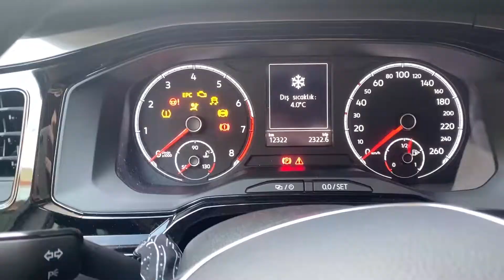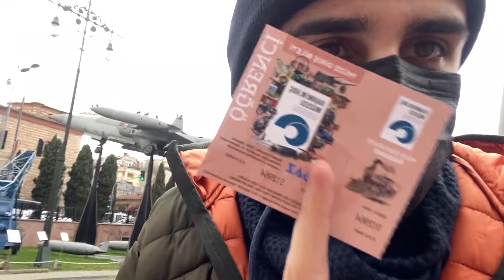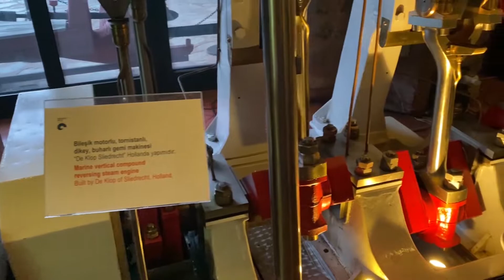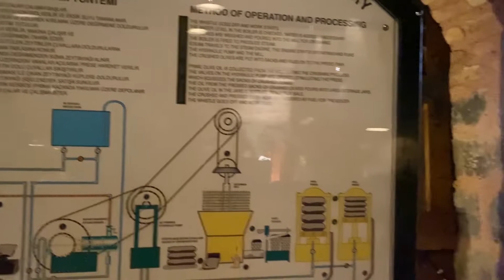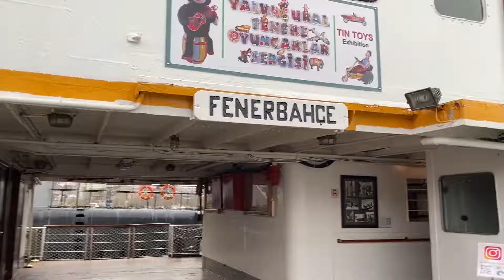RAHMİ M. KOÇ MÜZESİNİ GEZDİK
Kanalın ilk vlog’u
Rahmi M. Koç müzesini gezdik.  İyi seyirler.
Rahmi M. Koç Müzesi, İstanbul'un Hasköy semtinde, Haliç kıyısında bir sanayi müzesidir. Güzel müze gidilir…